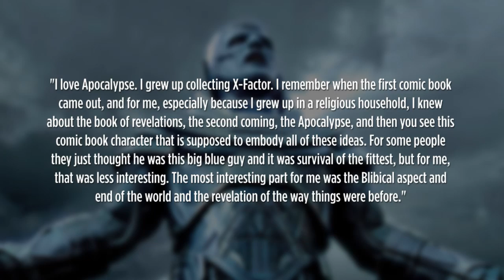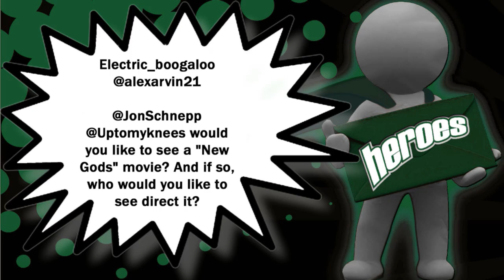Collider Heroes - X-Men Apocalypse Trailer, TV Series Vs Movies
Welcome to Collider’s Heroes, hosted by Jon Schnepp, with John Campea and very special guests Robert Meyer Burnett, Editor and Director of Free Enterprise and Axanar, and Max Landis, writer of Chronicle, American Ultra, Victor Frankenstein, and the new comic book series Superman: American Alien. We bring you the latest news about the Cinematic World of Heroes and Villains! On this episode of Collider’s Heroes (Tuesday Dec 15th, 2015) we discuss the following

X-Men :Apocalypse Trailer!
The new Xmen film directed by Bryan Singer and written by Simon Kinberg just had its trailer drop. As I mentioned, the final look of Apocalypse is quite different from the purple ivan ooze picts that were scene earlier, with a new poster accompanying the trailer. Actor Oscar Isaacs had this to say "I love Apocalypse. I grew up collecting X-Factor. I remember when the first comic book came out, and for me, especially because I grew up in a religious household, I knew about the book of revelations, the second coming, the Apocalypse, and then you see this comic book character that is supposed to embody all of these ideas. For some people they just thought he was this big blue guy and it was survival of the fittest, but for me, that was less interesting. The most interesting part for me was the Blibical aspect and end of the world and the revelation of the way things were before." What are your thoughts on the newest Xmen Apocalypse Trailer?.

Series vs Movies!
We are at the point that in this coming year, we will have 7 big budget films and 11 serialized programs for us to watch in 2016. We have Deadpool, Batman v Superman:Dawn of Justice, Captain America Civil War, Xmen Apocalypse, Dr.Strange, and Gambit in theaters, while we have Daredevil, Arrow, Luke Cage, Flash, Agents of Shield, Gotham, Legends of tomorrow, Agent Carter, Preacher, The Walking Dead, and Supergirl in our living rooms. As we move forward into the coming years, what delivery formats will be the dominant ones?

The Legend of Tarzan Trailer!
Jungle swinging man raised by apes is back on the big screen, played by muscled Alexander Skarsgard as The king of the Jungle, with Margot Robbie as Jane. Will this Tarzan hit the right roar with the audience?

Star Trek Beyond Trailer!
Star Trek has had many lives via comic books, and has gone through many different television series and films. The newest trailer dropped for the third film that exists in some sideways pocket-universe multiverse transdimensional place, separate from all the other Star Treks. “Sabotage the system”. Let’s talk about this Beastie Boy themed trailer.

Deadpool Holiday Viral Marketing !
The merc with the mouth has got quite a fun campaign going on right now, as Ryan Reynolds goes hangs with kids during Halloween, smashes Mario Lopez with a chair announcing the R Rating, and now, a egg noggy intro to the 12 days leading up the the newest trailer on xmas. Also, wait till you get a load of the newest poster. Let’s talk about this upcoming film, and the effect the marketing is having.

Minor Mutations
1 C Robert Cargill is the final writer on Dr.Strange, with picts from the set
2 Spiderman vs Darth Maul on the newest Superhero Beatdown
3 Elektra is seen in blurry BTS picts from Daredevil season 2
4 Cate Blanchett in “Thor: Ragnorok” is she cast as Hela?
5 That Vision Thor deleted fight is now on the Deluxe Bluray
6 Paul Rudd is back writing “Antman and the Wasp”

Flashback -  Hellboy 2 (2008)
The 2nd installment in the adventures of Hellboy was directed by the amazing Guillermo Del Toro, and he as always brought with him some of the greatest designs and creatures t grace our screens. Bigger, Badder, and in my own opinion, better than the first Hellboy, Guillermo got to have some fun this time, expanding the roles of Abe Sapien and Liz and the really fun ectoplasmic Johann Krauss, and Hellboy gets a little closer to his final destiny, but first must battle the Golden Army. Let’s talk Hellboy 2

Spotlight: The Death Ray by Daniel Clowes
This week’s spotlight is on one of the most recent graphic novels written by the fantastically talented Daniel Clowes, of Ghost World and Art School Confidential fame. With this story, he tracks two friends, Andy and Louie, and their lives from kids to adults, and their relationship with a “Death Ray” toy gun that may or may not have magical powers to make people disappear. Would this book make the translation to film like some of his other works?

Twitter Questions